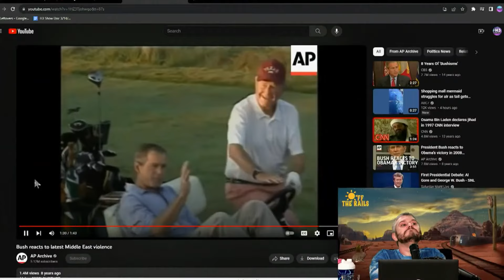Olivia Never Saw the George Bush Golf Video - H3 Podcast Clip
Olivia Never Saw the George Bush Golf Video

Timestamps
0:00 - The Golf Video
0:13 - Crew Reactions
0:17 - Olivia Has Never Seen This
0:21 - Crew Enlightens Olivia
0:27 - Olivia Helps English Major Ethan
0:30 - AB Sends Bonus Footage of It
0:36 - Golf Clip Extended AP Cut
0:46 - Dan Explains Love for George Bush
1:01 - Why Isn't Joe Biden As Funny?